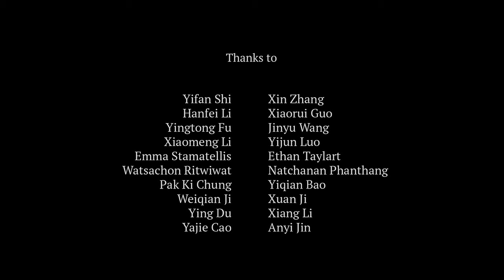The Last Herdsman - Yushan Xu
Graduate animation by Yushan Xu